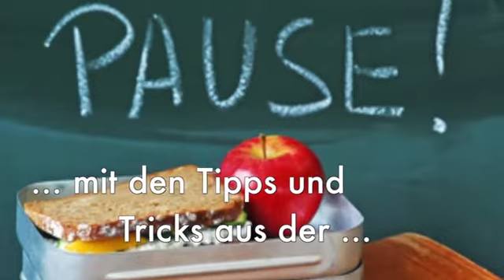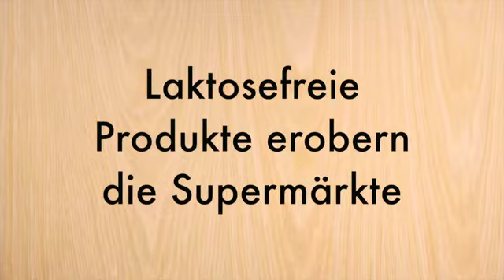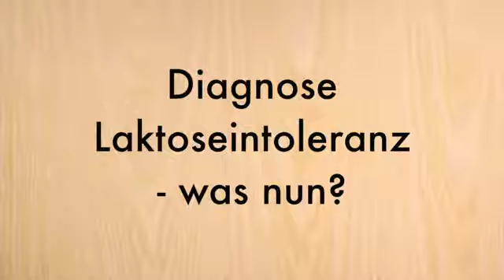Wenn Milch krank macht: Laktoseintoleranz und wie man damit umgeht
Wenn Milch krank macht: Immer mehr Menschen vertragen keine Kuhmilch oder Kuhmilchprodukte. Sie leiden unter Laktoseintoleranz, also der Fähigkeit, Milchzucker mithilfe eines Enzyms gut verdauen zu können. Was dahinter steckt und wie man mithilfe der passenden Ernährung damit umgehen kann, erfahren Sie von Ernährungscoach Karima Stockmann in dieser neuen Folge der BKK Ernährungsakademie.